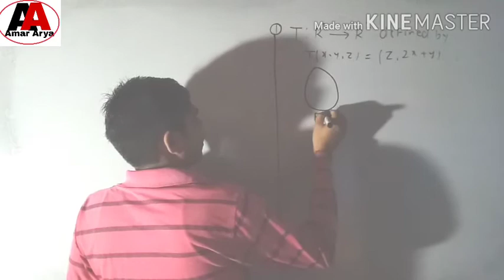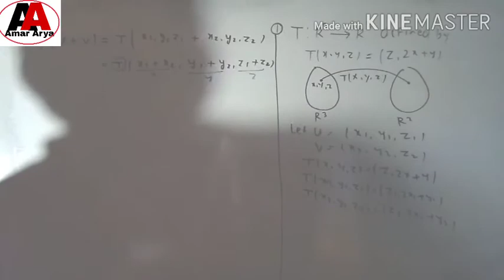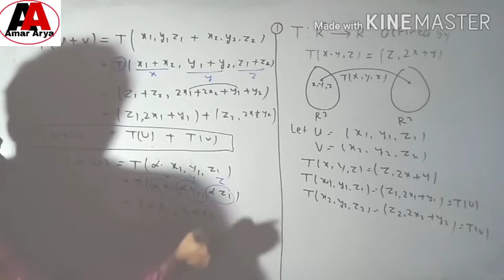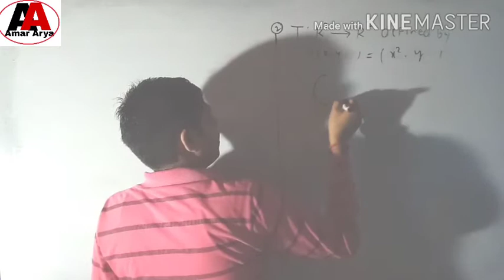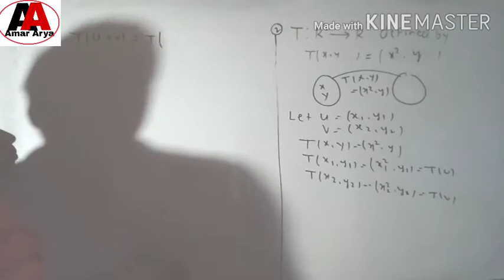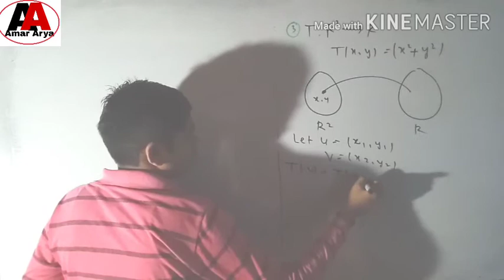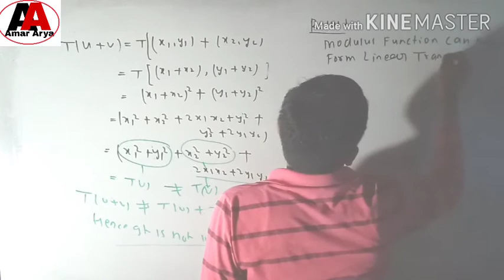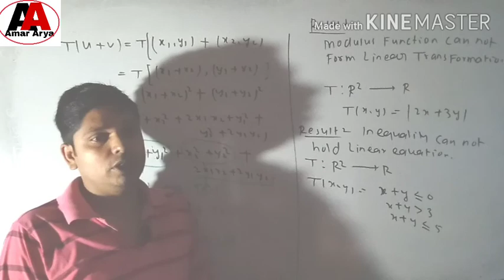UPSC ll How to Check Linear Transformation ll Results on LT ll CSIR NET ll M.Sc ll Examples on LT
Concept of Linear Transformation